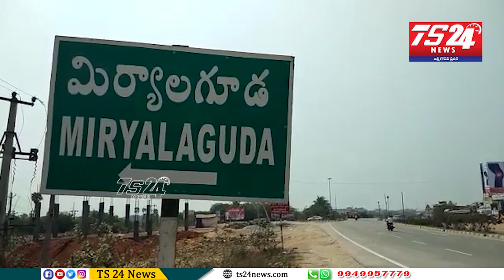నల్గొండ జిల్లా మిర్యాలగూడ పట్టణంలో మద్యం షాపులు సిండికేట్ దందా|TS24 News